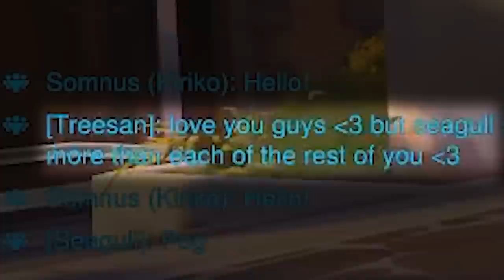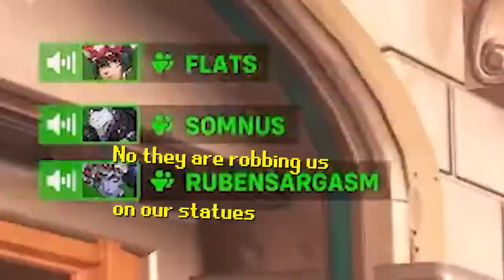What happens in Overwatch 2 Quick Play stays in Quick Play....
When you get a 5 stack together some interesting takes and jokes are always to be had in Overwatch 2